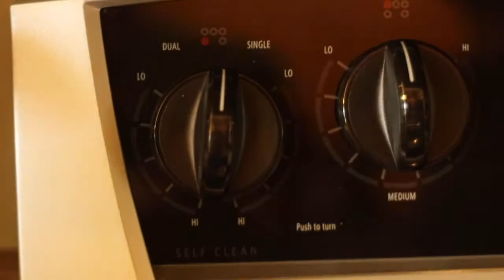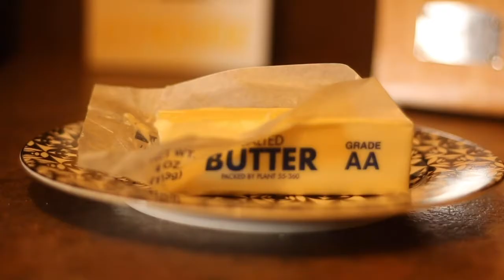Grilled Cheese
A short film by Rellon Masters